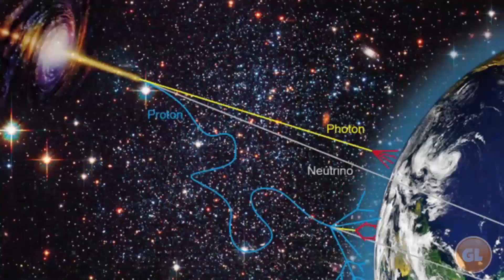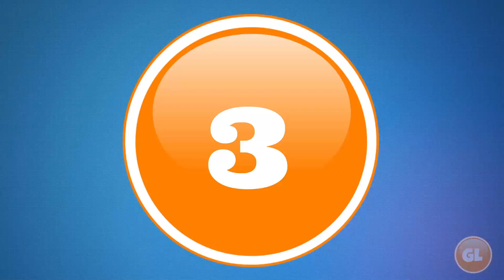10 Things Which Could End The World Now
From the world getting flipped upside down to gamma rays which could burn us to a crisp we count 10 things which could end the world right now.

Countdown List

10 - Asteroid impact

9 - Gamma-ray bursts

8 - Black holes

7 - Giant solar flares

6 - Reversal of Earth’s magnetic field

5 -  Volcanic eruptions

4 - Global epidemics

3 - Ecosystem collapse

2 - Nuclear War

1 - Robot take-over

Music License

Song - FeelGoodFeel
Song - FatCaps
Song - CopAFeel
Song - Reasons to Smile